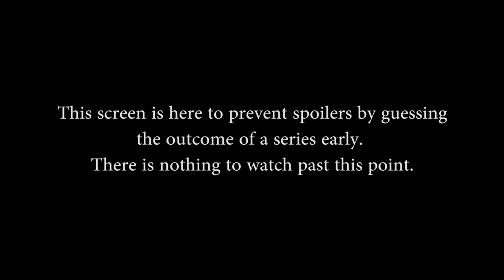SmiteCentral Battle For Olympus Match 4 - Snipe Gaming vs Team Dignitas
Smite Central Presents: Battle for Olympus (August 24th, 2014). Best of 1 match between Snipe Gaming and Team dignitas from the Round of 4.